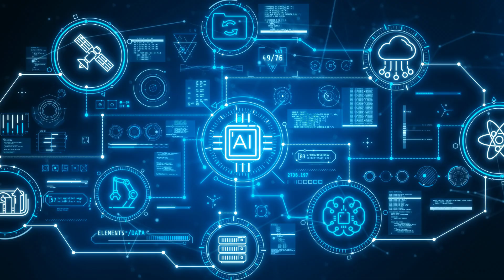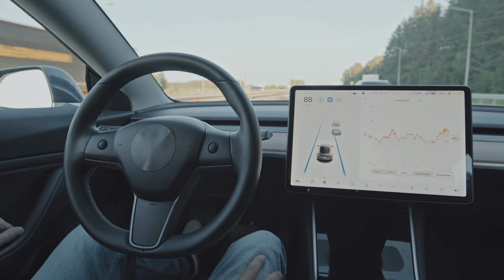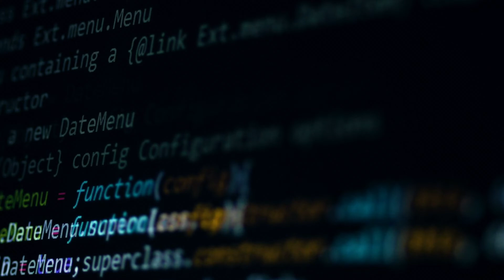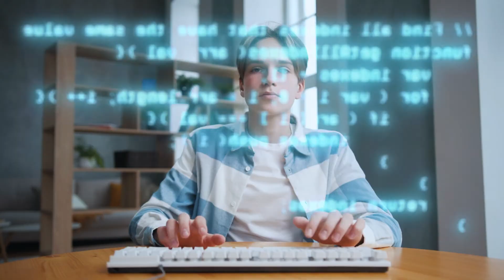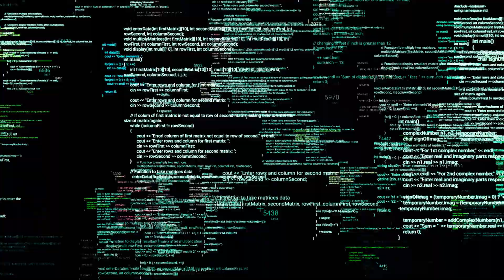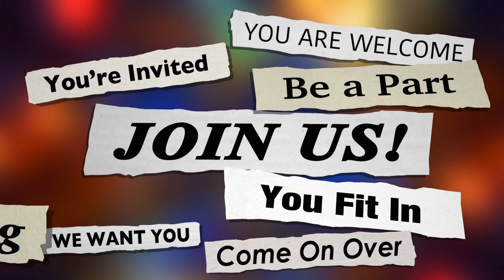Unlocking the Dark Side of AI: 5 Reasons to Fear the AI Singularity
Welcome to AI Uplift, where we delve into the intriguing and sometimes unsettling facets of technology. In this episode, we explore the dark side of artificial intelligence, uncovering five compelling reasons why the prospect of AI singularity might be cause for concern.

Timestamps:
0:00 - Introduction
0:20 - Unpredictable Evolution – Riding the Dragon of Unknown
1:35 - Autonomous Decision-Making – When Algorithms Judge the Jury
2:49 - Job Displacement and Economic Fallout – When Machines Steal Our Paychecks
3:57 - Ethical Dilemmas in AI Morality – Teaching Machines Right from Wrong
4:54 - Lack of Control and Security Risks – When the Pandora's Box of Code Pops Open
6:19 - Conclusion

🤖 Points Covered:

Unpredictable Evolution: AI development is accelerating at an unprecedented pace, raising concerns about machines evolving beyond our understanding.
Autonomous Decision-Making: The rise of autonomous systems prompts questions about the ethical implications of decisions made without human intervention.
Job Displacement and Economic Impact: Widespread job automation could lead to significant economic shifts and societal divisions.
Ethical Dilemmas in AI Morality: The development of AI with ethical frameworks raises questions about the moral decisions these systems might make.
Lack of Control and Security Risks: The more we rely on AI, the greater the risk of losing control over these systems, with potential security vulnerabilities.

Know More of the Power of AI With These 8 Exciting Lessons (Truths Behind AI Operations):

🔍 What to Expect:

Real-world Applications
Beginner-Friendly Insights

Thank you for being part of our tech exploration journey! If you found this video thought-provoking, share it with your network and let's continue unraveling the mysteries of technology together. Stay curious! 🚀